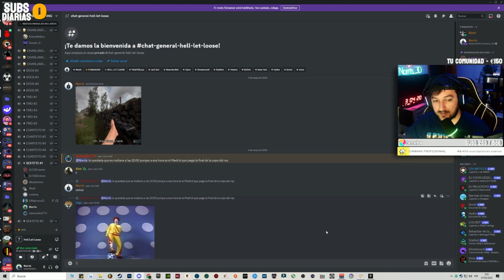UNIDAD DE BLINDADOS | Hell let loose gameplay español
▬▬▬▬▬▬▬▬▬ INFORMACIÓN SETUP ▬▬▬▬▬▬▬▬▬
CPU: Intel(R) Core(TM) i9-9900KF CPU @ 3.60GHz
MB: MSI MPG Z690 CARBON WIFI
GPU: 3070 GTX 8GB
RAM: 32GB 5200MHz